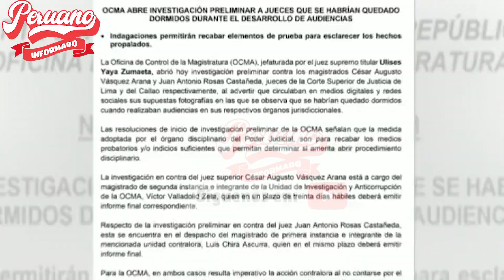¡ESCÁNDALO JUDICIAL! OCMA ABRE INVESTIGACIÓN A 2 JUECES QUE SE QUEDARON DORMIDOS EN PLENA AUDIENCIA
"🔥 MIRA, TAMBIÉN TE PUEDE INTERESAR 👇👇😉:
- COMITÉ DE LUCHA DE AREQUIPA PARTICIPARÁ EN LA TERCERA TOMA DE LIMA CONTRA LA DICTADORA DINA BOLUARTE

- VALIENTE MUJER AYMARA ENVIÓ CONTUNDENTE MENSAJE AL PERÚ PARA TUMBAR A DINA BOLUARTE

- LAS 5 RAZONES PARA SUMARTE A LA GRAN 3RA TOMA DE LIMA CONTRA LA DICTADURA DE DINA BOLUARTE

- ¡LO ÚLTIMO! EL NORTE DEL PERÚ SE SUMA A LA GRAN 3RA TOMA DE LIMA CONTRA LA GENOCIDA DINA BOLUARTE

- GRAN MARCHA CONTUNDENTE DE TRANSPORTISTAS CONTRA LA DICTADURA DE DINA BOLUARTE Y PIDEN TRABAJAR

- ¡ALARMANTE! DINA BOLUARTE DESAPARECIÓ LOS CARROS ALEGÓRICOS A LOS ESTUDIANTES EN CUSCO

- RICARDO BELMONT DESENMASCARÓ A LA DICTADURA DE DINA BOLUARTE

- RICARDO BELMONT DESENMASCARÓ A LA DICTADURA DE DINA BOLUARTE¡DESENMASCARÓ A LA DICTADURA!

- ONU PIDIÓ A PERÚ LA RENDICIÓN DE CUENTAS EN DD.HH, MIENTRAS SE ALISTAN PROTESTAS CONTRA BOLUARTE

- ¡LO ÚLTIMO! CONGRESO RECONFIRMA LEY PARA QUE LA GENOCIDA DINA BOLUARTE SALGA DEL PAÍS

- ¡ÚLTIMO MINUTO! ONP URGENTE DINA BOLUARTE OBSERVÓ LA LEY DE NUEVO CÁLCULO DE PENSIÓN PARA LAS VIUDAS